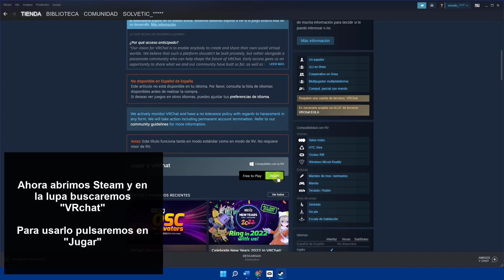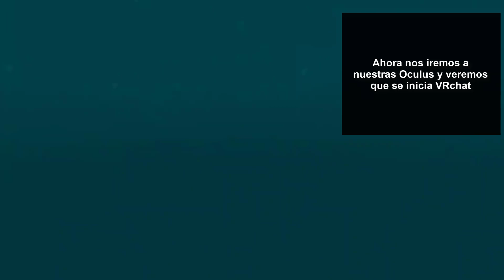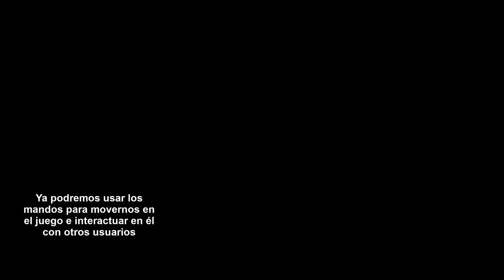Cómo Instalar VRChat en Oculus Quest 2 ✔️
¿Quieres instalar VRChat en tus Oculus? te explicamos paso a paso cómo puedes usar VRChat en Oculus Quest 2, cómo puedes descargar, instalar y usar VRChat en Oculus Quest 2. Fácil y rápido siguiendo los pasos del vídeo.